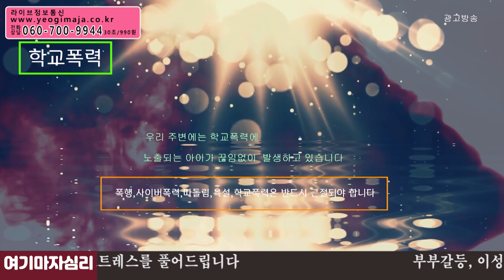오늘의 운세 2020년 12월 10일 띠별운세 선미보살 ☎ 서울 용한점집 유명한점집 유명한무속인 용한무당 리얼 점사 리얼테스트 실제점사 운세 사주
서울 강서구 화곡동 372-14번지 3층